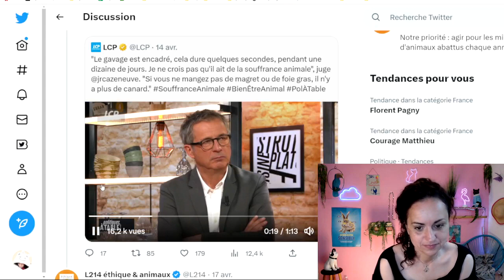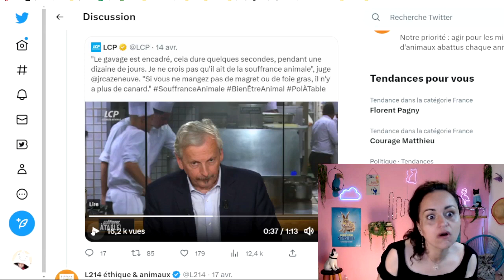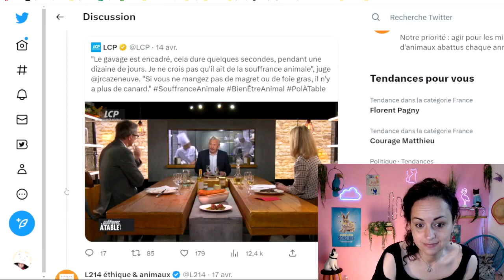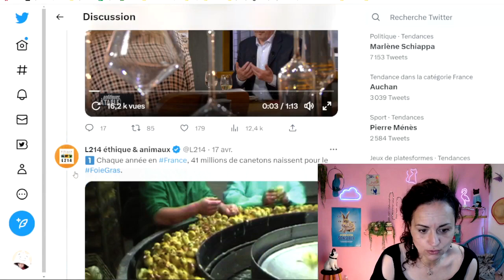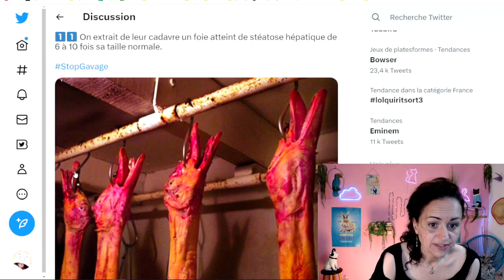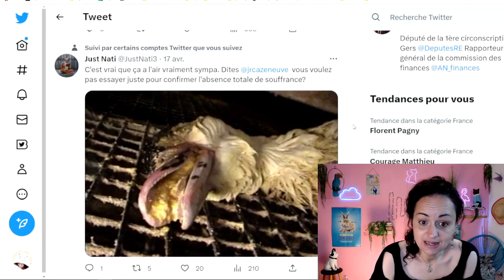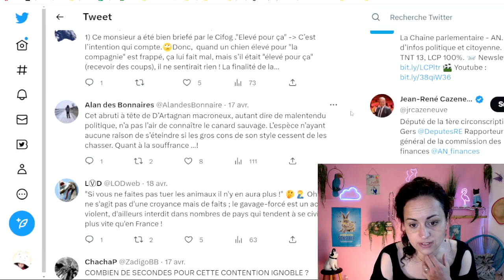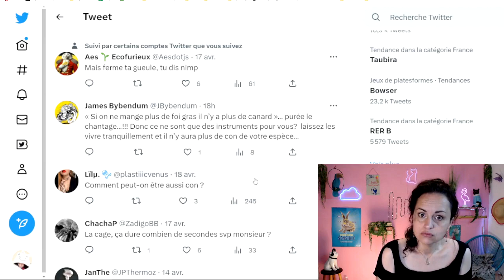Cazeneuve et le foie gras!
1 minute 13 secondes de pur bonheur, offerte par Jean-René Cazeneuve (député). On y parle de souffrance animale ou plutôt de non souffrance animale et d'élevage respectueux des animaux... MAGNIFIQUE!